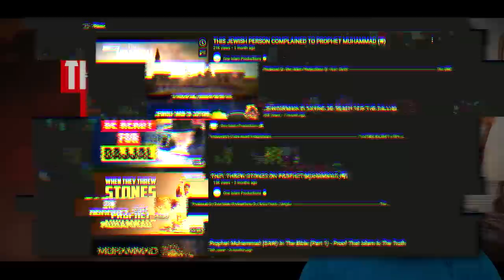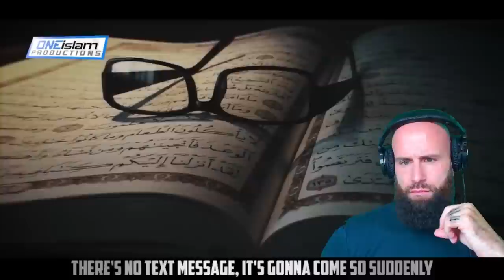Bobby Reacts To Prophet Muhammad ﷺ and The Jewish Man (I DON'T Understand Why)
God bless!